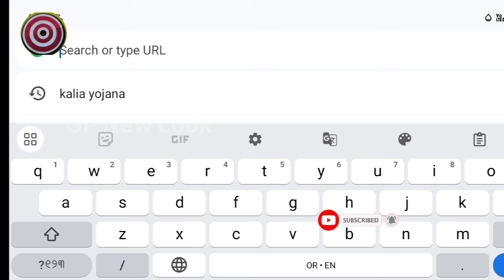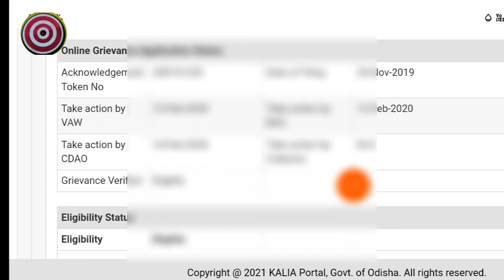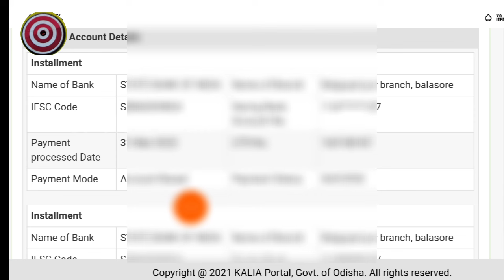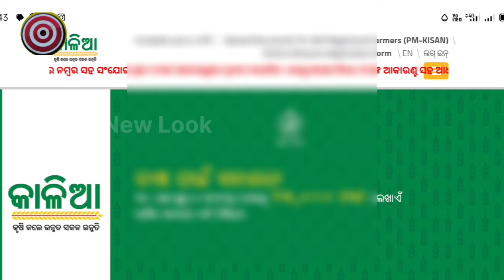Kalia Yojana Paisa Kemiti dekhiba || How To Check Kalia Yojana Money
your querie:
kalia yojana paisa kemiti dekhiba 2024
kalia yojana paisa kemiti dekhiba mobile re
How to check kalia yojana money 2024
how to check kalia yojana money 2024 in mobile
kalia yojana paisa kemiti check mobile 2024
kalia yojana latest news
How to check kalia yojana money 2024 in odia